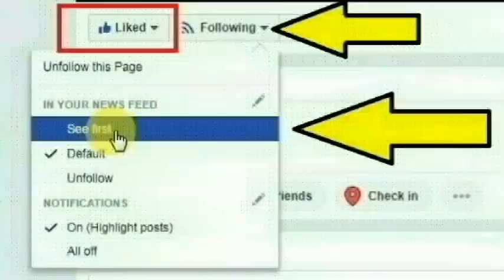அமெரிக்காவின் அர்கான்சஸ் மாகாணத்தின் பாராகௌல்டு பகுதியை சேர்ந்த பிரிட்டனி க்ரே செய்ததை பாருங்க